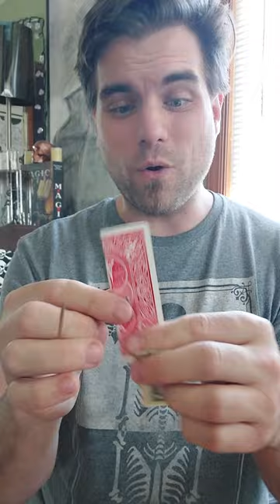The UNBELIEVABLE SECRET inside my grandfather's wallet